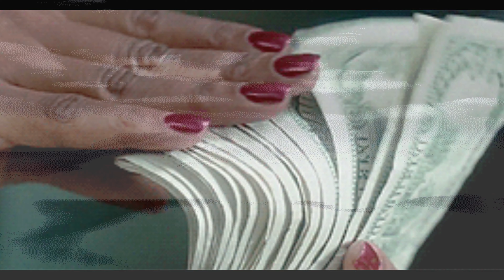SMESZ & F.U.$ - ©ug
W kawie nie F** w yerbie nie S
Prod by. FU$